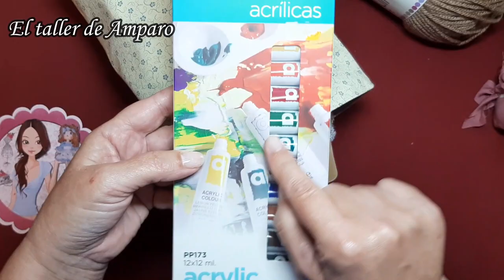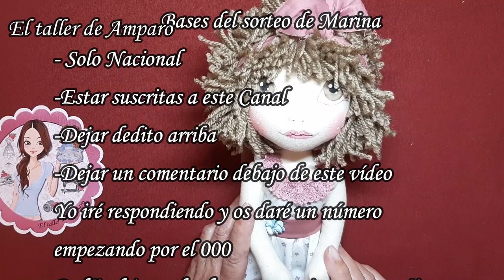Sorteo de Marina Sorteo Cerrado.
Mañana día 30 sabremos el o la ganadora que lo comunicaré aquí Mucha suerte y muchas gracias por participar, ha sido muy divertido!
Hoy presento el sorteo de la Muñeca Marina y de algunos materiales para costura y muñecas.
Te dejo las bases:
     Bases del sorteo de Marina
- Solo Nacional
-Estar suscritas a este Canal
-Dejar dedito arriba
-Dejar un comentario debajo de este vídeo
Yo iré respondiendo y os daré un número
empezando por el 000
Podéis dejar todos los comentarios que queráis
El sorteo coincidirá con el Cupón de la ONCE
del viernes 30 de Octubre
Dependiendo de la cantidad de participantes
el premio coincidirá con las dos ó 3 últimas cifras
del número ganador
La premiada será avisada aquí en el Canal
y se pondrá en contacto conmigo de forma
privada a través de Facebook o correo electrónico
Os deseo mucha suerte!!!